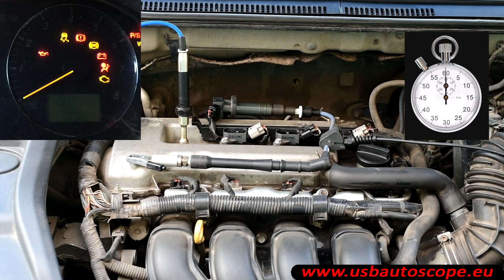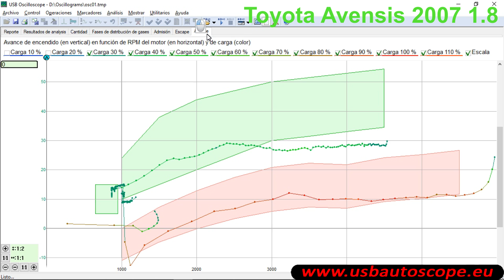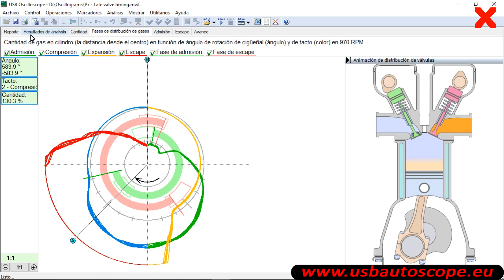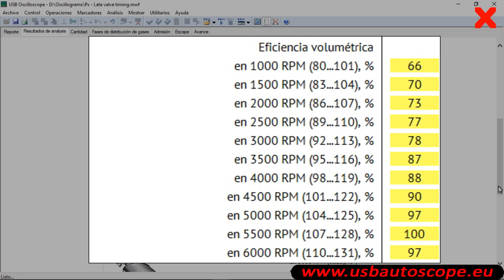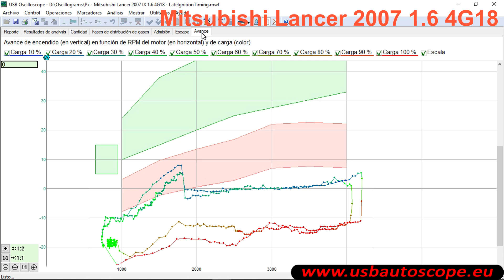USB Autoscope medición y análisis de presión del cilindro Px script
Script Px, realiza la medición, el cálculo y análisis de las principales características neumáticas del cilindro, de los sistemas de admisión y escape, del sistema de distribución de válvulas y del sistema de control de avance de encendido. El funcionamiento del script está basado en análisis automático de la onda de presión en cilindro, obtenida mediante el uso de un sensor de presión, colocado en el lugar de la bujía de encendido.

Herramientas utilizadas:
USB Autoscope IV, un osciloscopio de 8 canales:
Px35 transductor de alta presión en el cilindro -0.9...+35 Bar

La prueba de Px te permite:
- Analisis de características neumaticas del cilindro, eficiencia volumetrica, osbtruccion de escape, mecanismo de distribución de gases, avance de encendido
- medición automática de fases reales de distribución de gases;
- evaluación de compresión y estanqueidad del cilindro;
- comprobación de múltiple de escape de gases;
- diagnóstico de múltiple de admisión, turbocompresor, Vanos, VVT, VTEC, geometría variable de admisión de entrada;
- comprobación de sistema de avance de encendido.